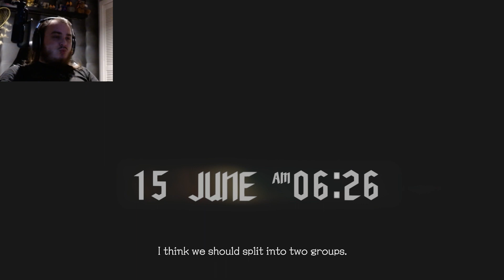Naked Lady | Devil May Cry | Part 3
Devil May Cry 5 is an action-adventure hack and slash video game developed and published by Capcom. It is the sixth installment in the franchise and the fifth installment of the mainline Devil May Cry series.